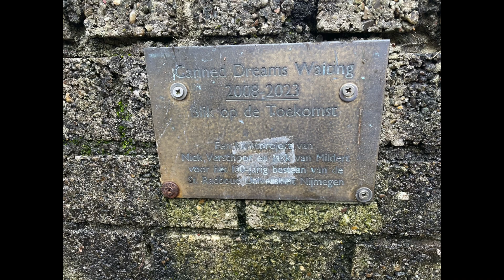canned dreams revealed 19 10 2023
kunstproject Canned Dreams 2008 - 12 vaten met dromen en teksten etc. van diverse groepen en faculteiten uit 2008 met het oog op 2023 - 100 jarige bestaan Radboud Universiteit - een project van Niek Verschoor en Jack van Mildert
19 okt 2023 werden drie vaten alvast geopend - de rest volgt later in november
beelden en muziek: canandanann